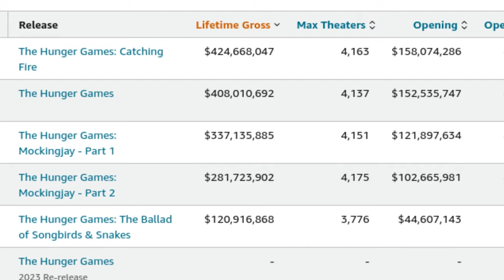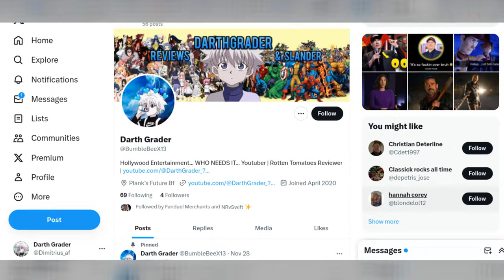The Hunger Games: The Ballad of Songbirds and Snakes… AND SNOW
At the end of the day… The Hunger Games The Ballad of Songbirds and Snakes is… yet again… another mid tier Hollywood film… but ay… it’s the meta right now to milk successful franchises with mid tier entries until the money runs dry... right ?